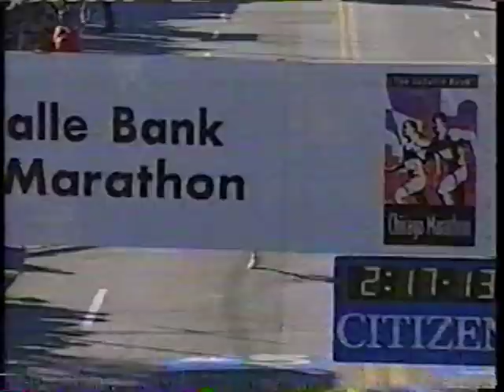RADCLIFFE world record @ 2002 CHICAGO MARATHON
Paula Radcliffe, head bob and all, powers in to blow away the previous world record of 2 hours, 18 minutes, 47 seconds held by Catherine Ndereba (who was also on this marathon course and finished in second place).  As the commentator mentions, the finishing time of 2 hours,17 minutes,18 seconds could quite possibly have been improved upon based on Radcliffe's seemingly effortless finish.
NOTE: LETSRUN.COM is a running website that should be part of your regular browsing routine. Here is a very interesting article by Weldon Johnson, the co-founder of that site, regarding how he escorted and served as Paula's "rabbit" for 25 miles of the world record run depicted in this video clip.
NOTE: If you're not an ELITE runner like Paula and would be happy to squeak in just under four hours then this is the video for you:

Training programs are provided in the Chicago metro area by the Chicago Area Runners Association for everyone from beginners to marathoners. or call .

TRAINING TIP: TheMotionDevotion recommends the form of exercise demonstrated in the video For best results, it must be done exactly as shown.

Speaking of marathon training, here is a plug for the curator of TheMotionDevotion. His article was in "Running Middle East" magazine

ALL of the other sports clips (running & otherwise) on this channel can be easily accessed via the listing that you will find

Please enjoy all of the running videos at TheMotionDevotion (and there are MANY MORE TO COME).